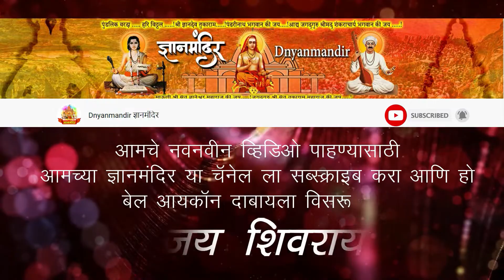भागवत कथा | भाग२१ | भागवताचार्य ह.भ.प.दादा महाराज गुंजाळ कथा प्रवक्ते | bhagwat katha | ep21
सप्ताहची शुटींग केली जाईल त्यासाठी संपर्क करा 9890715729 या नंबर वर
👉 आमच्या अधिकृत फेसबुक ग्रुप ला जॉईन करण्यासाठी दिलेल्या लिंकवर क्लिक करा
👉 आमच्या whatsapp ग्रुप ला जॉईन करण्यासाठी दिलेल्या लिंकवर क्लिक करा
👉 Sharechat शेअर चॅट ऍप वर follow करण्यासाठी दिलेल्या लिंकवर क्लिक करा
👉 MX TakaTak एम एक्स टकाटक ऍप वर follow करण्यासाठी दिलेल्या लिंकवर क्लिक करा
👉 MojApp मोज ऍप वर follow करण्यासाठी दिलेल्या लिंकवर क्लिक करा
👉 Josh App जोष ऍप वर follow करण्यासाठी दिलेल्या लिंकवर क्लिक करा
👉 Telegram channel वर Join करण्यासाठी दिलेल्या लिंकवर क्लिक करा

                                                              || जय शिवराय ||
Follow these five easy steps to help prevent the spread of COVID-19
1-Sneeze or cough?  Cover your nose and mouth with a tissue or use your elbow.
2-Wash your hands often with soap and water for at least 20 seconds.
3-Clean and disinfect surfaces around your home and work frequently.
4-Keep at least 6 feet between yourself and others if you must be in public.
5-Wear a cloth face covering over your mouth and nose when around others.